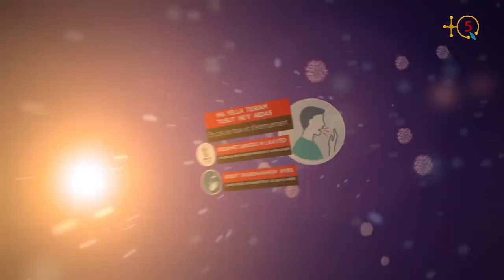Vaccin contre la COVID 19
La saison 2 de l'émission de TQ5 " SEG USENTEL ƔER WAYEḌ " nous revient avec de nouvelles informations importantes au sujet de la COVID 19 (coronavirus).